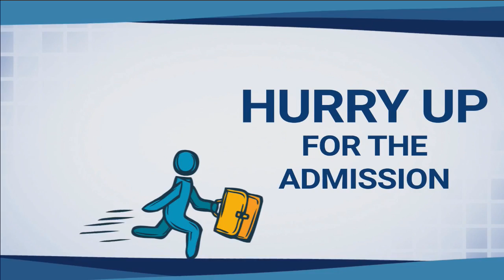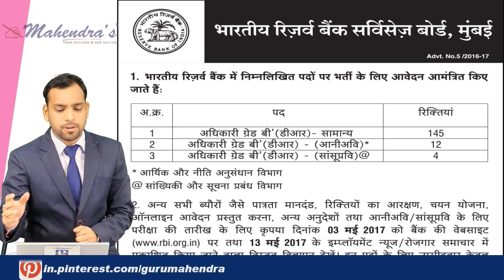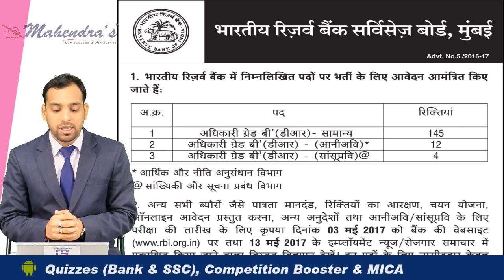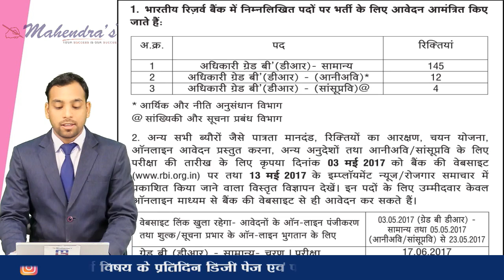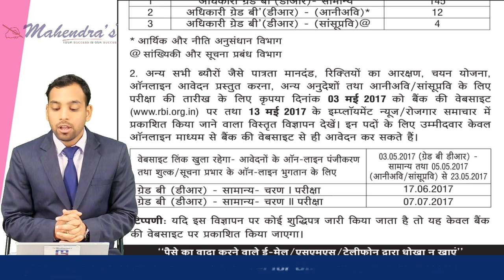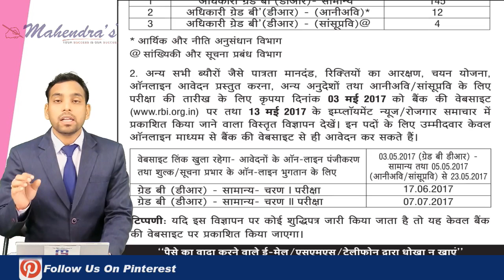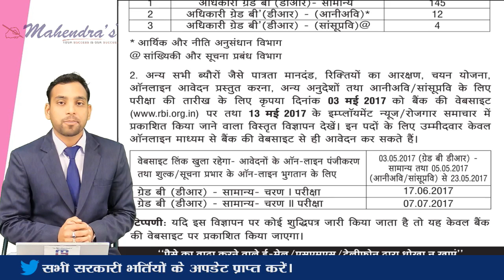RBI | Officers - "Grade-B" | Recruitment | 2017 | Sarkari Naukari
The Reserve Bank of India invites applications from eligible candidates for a specific number of posts of “Officers in Grade-B” in various offices of the Bank.

Selection for the post is done through a country-wide competitive Examination in two phases i.e. Preliminary and Main examination followed by an Interview.

Important Dates:

Website Link Open –For On-Line Registration of Applications and Payment of Fees/Intimation Charges from:  03rd May 2017

Phase-I Online Examination- 17 June 2017

Phase-II Online Examination- 07 July 2017